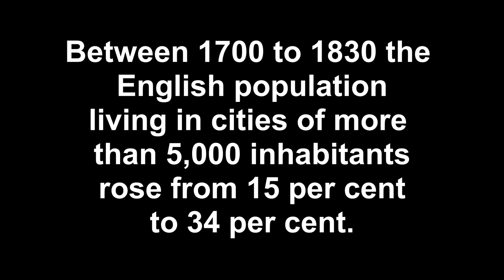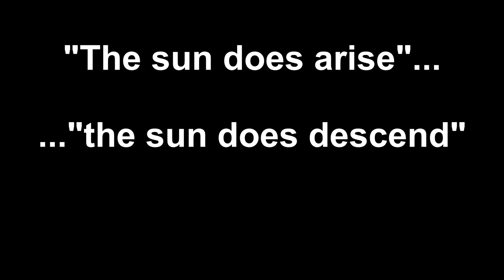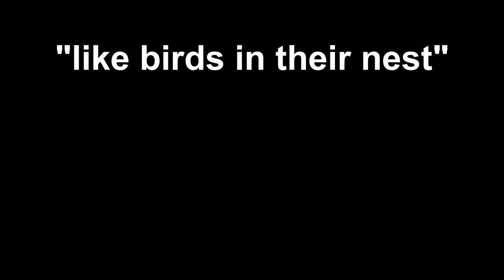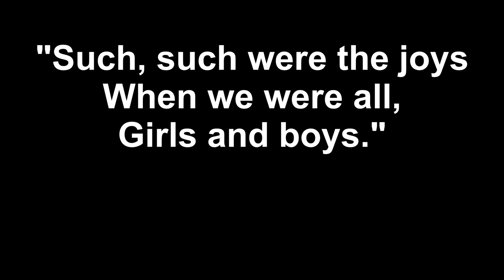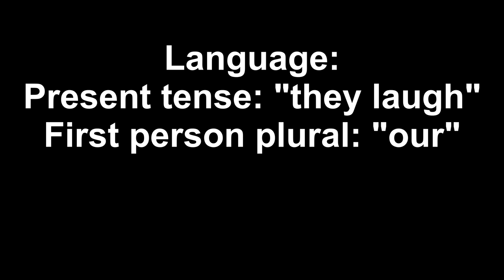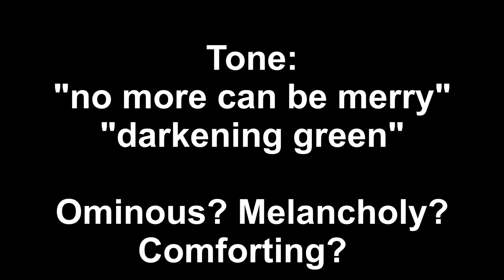William Blake: The Echoing Green: Introduction and Analysis